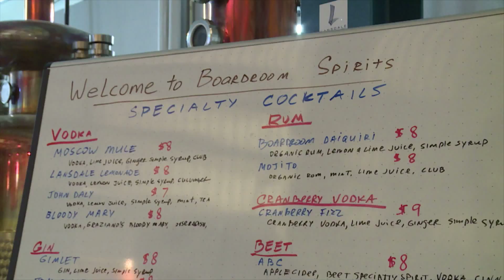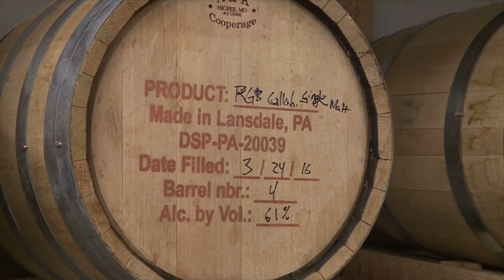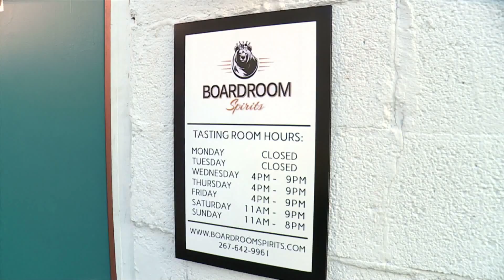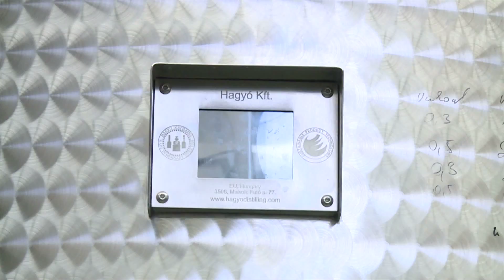A Short Drive - Boardroom Spirits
Inside Golf's "A Short Drive" segment visits Boardroom Spirits in Lansdale, Pa., to discover some unique gift ideas.